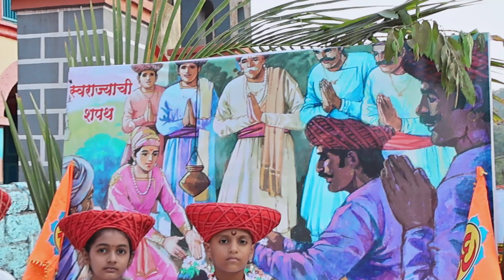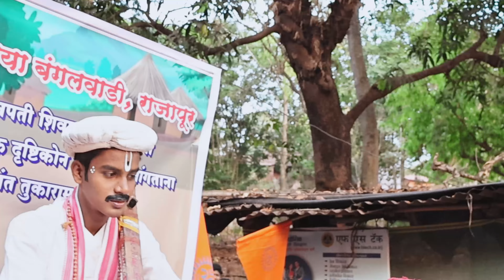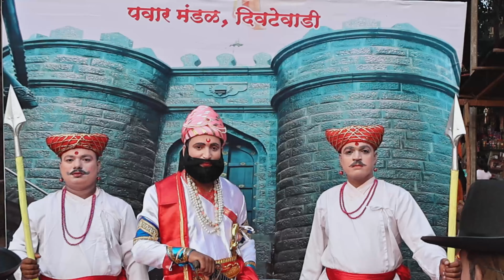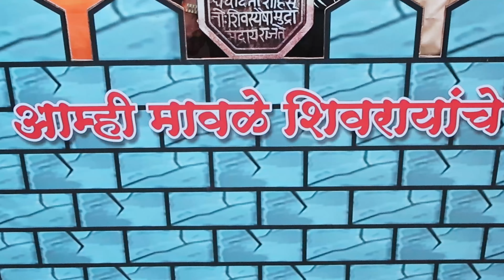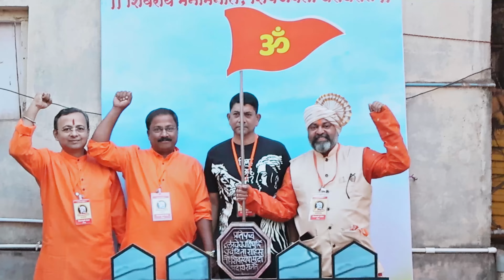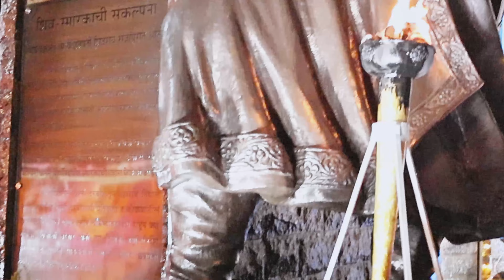शिवजयंती चित्ररथ मिरवणूक राजापूर 2024